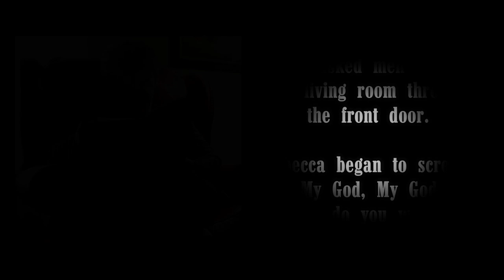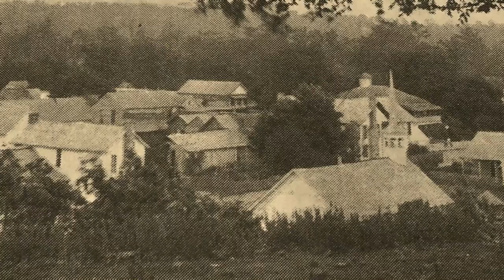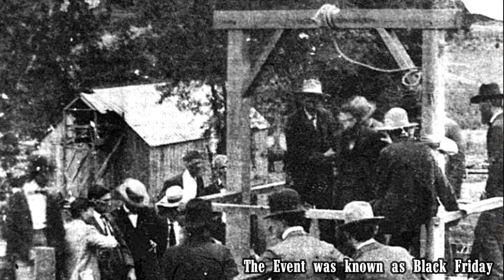The Will Hardin - Lee Mills murder case by Opie Rogers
Opie Rogers was an attorney in Clinton for 55 years.
A few years before his death in 1968, Mr. Rogers typed some of his personal memories and memories that had been shared with him.
I visited with his daughter, Danece Bowling in the spring of 2019. Mrs. Bowling read some highlights of the Mills - Hardin case as her Dad had recorded from first hand accounts.
The short video contains the narration and some photos.

Ater reviewing the video, check out the timeline relayed by Ruth Patterson.

On December 15, 1897, several members of Hugh Patterson's family had joined him and his wife at their home on a hill near Shake Rag for supper.
 In attendance were Hugh's son, Jim and his wife Rebecca Patterson and their five children as well as Hugh's brother William James Patterson.
While the family was eating, Rebecca excused herself into the front room to rock her youngest child Ruth who was sick with a cold.

When two masked men burst through the front door, Rebecca began to scream, " My God, my God, what do you want? "
The two masked men were Will Hardin and Lee Mills, both of Scotland.
The Patterson men engaged Hardin and Mills and while Lee Mills and Jim Patterson were struggling over a gun, Hardin cut Jim Patterson's throat and shot him in the neck and arm.
Hardin then proceeded to cut Rebecca's throat while she was holding her baby. Rebecca made her way to the corner of the room and fell onto the floor.
In the meantime, Hardin cut Hugh Patterson's throat from ear to ear and then shot him.
Hardin reached down and lifted Patterson screaming " Where is your money old man. Where is it? "
Rebecca was almost dead from blood loss and decided to pull her baby under herself, hoping Hardin and Mills would believe they were dead and would not kill her baby.
After tearing the house apart looking for the money, the duo decided the money must hidden somewhere outside the house.
 The men believed everyone in the house was dead, but then they heard the baby cry. Hardin wanted to kill the baby, but Mills refused to let Hardin do so and they left the house.
When everything was said and done, the only Patterson to die in the tragedy was the Patriarch, Hugh Patterson.
This was the night the timer started counting down for the lives of Hardin and Mills.

On December 15, 1897,  a light snow had been falling. Hardin told Mills this was their chance as the snow would cover their tracks.
Little did either man know, the snow would quit falling and Sheriff Bill Maddox and Deputies J.W. Hatchett and Sam Lay would catch up to them in Scotland the next day.

On September 16, 1898, known as Black Friday, over 2000 people were on the grounds to hear Mills final statement and to see the execution carried out.
Mills spoke to the crowd for quite some time. Here is a very small piece of what Mills had to say.
 " Friends, I am so glad to see so many of you here today, because I want this to be a warning to you all. I want to say a word especially to the boys.
 Think of what I have gone through and you will never go wrong. Just think about being cut down in your prime, when life is so sweet.
Now let this be a warning to you, the best friend you have will betray you when you get into dirt. So don't get into any dirt.
 Will Hardin betrayed me and I will meet my fate like a man. The only harm I wish him is that he is prepared to meet his God as I feel I am.
I will bid you farewell, and hope you will meet me in Heaven where God is waiting to receive me, Farewell! "
Hardin and Mills had been friends since they were boys.
After an eight foot drop and swinging from the gallows for 14 minutes,  Lee Mills was pronounced dead.

Meanwhile, Hardin sat in the jail at Clinton awaiting his trial. The trial date kept being postponed and some  folks believed Hardin was going to be given a " get out of jail free card " because he was a Van Buren County Deputy Sheriff.
Hardin's trial finally began. It lasted for almost six months.
On May 9, 1899, Hardin was found guilty of murder in the first degree and sentenced to be hanged on May 19, 1899.

Allegedly some power players in Van Buren County convinced Arkansas Governor, Daniel Webster to commute Hardin's to 21 years in a state penitentiary instead of death by hanging.

Later in the month of  May, a group of masked and armed vigilantes walked into the front door of the Van Buren County Jail.
The men overcame the jailor and deputy leaving them tied up, but unharmed.
The door was opened to the cell housing Will Hardin.
Hardin was executed by a gun shot wound to the face.
The masked men walked out through the back door of the jail and their identities were never known.

This account is from first hand story's shared with Ruth Patterson - Latimer.
Ruth Patterson - Latimer was the baby who was crying when Hardin and Mills were exiting the house after the murder of Hugh Patterson.
Lee Mills allegedly saved her life that day.